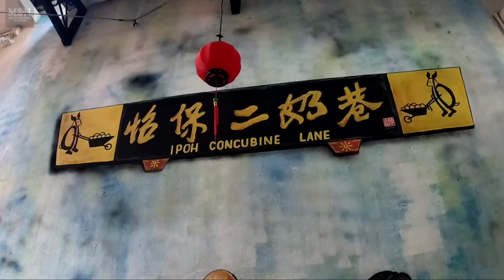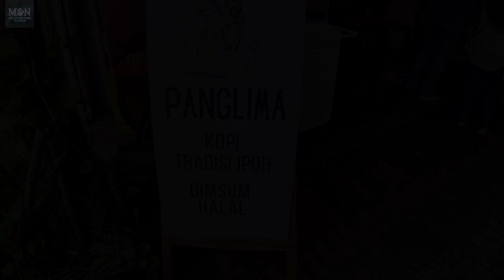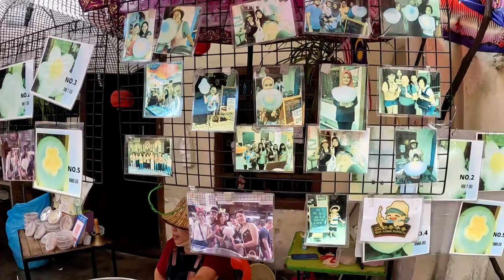Amazing ! Special Asian Street Foods At Concubine Lane Ipoh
Explore and Taste The Amazing Asian Street food at Concubine Lane Ipoh. Recommended to go only on Weekends because some of the street shop will closes on weekdays.